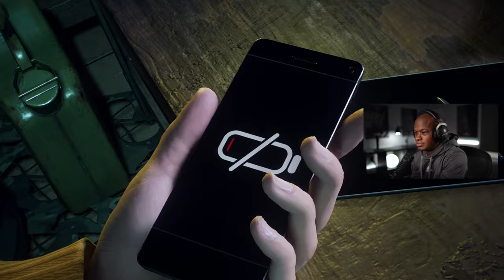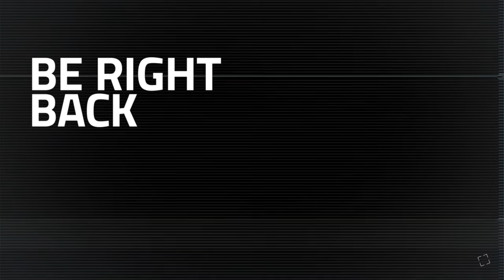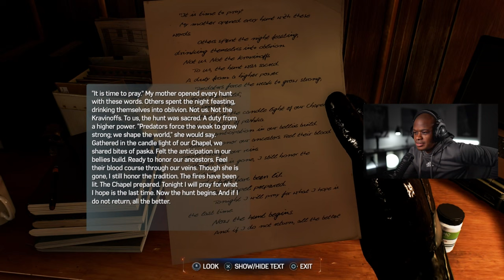Good Men | Marvel's Spider-Man 2 Walkthrough PART 3